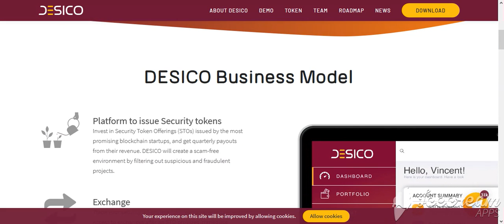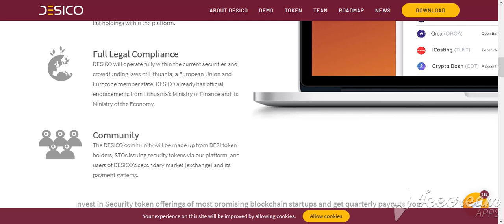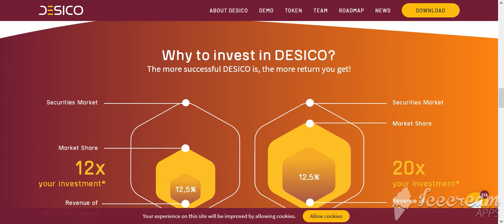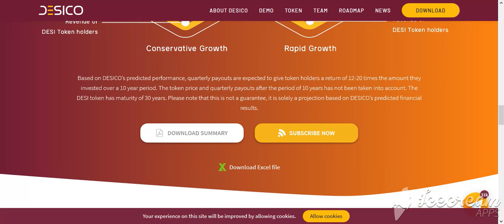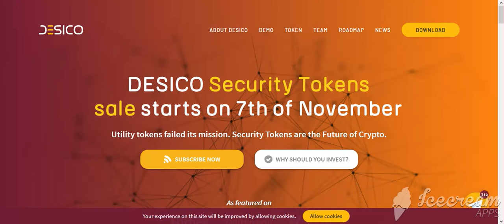DESICO | The world’s first platform to issue, buy, and sell security tokens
BTT: pashaignatov